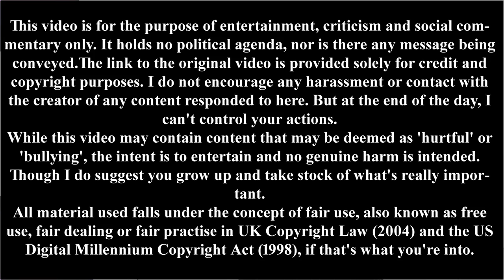Teal Swan on Game of Bones [Drunken Heathen Challenge]